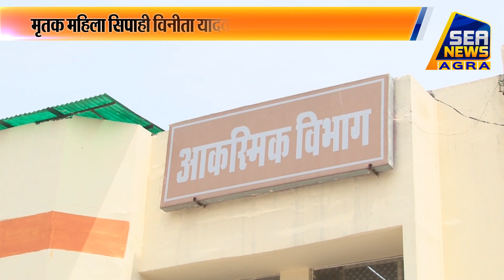मृतक महिला सिपाही विनीता यादव के 10 परिजन कोरोना पॉजिटिव - Sea News Agra